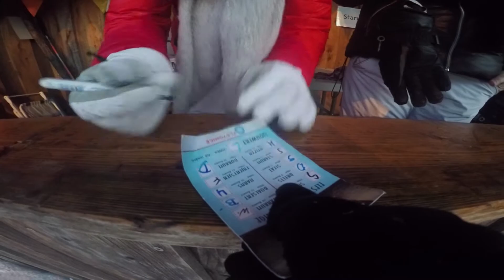ElfstedenChallenge, 200km of icespeedskating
200km of Ice Speed Skating on the 3km skating track Flevonice. Skating a tourride simulation the "Elfstedentocht". It was a hard tour with all types of weahter types, including rain, snow, wind etc... But also some sunny weather.